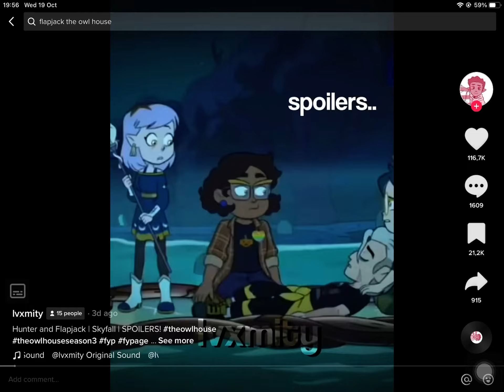Read desc im not typeing an essay on this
Just what i need after seeing my fav character getting possessed my his abuser and having to watch his body unalive his bestfriend 😍👍